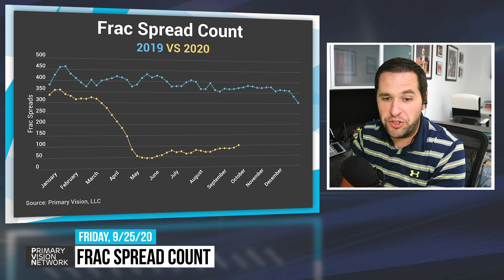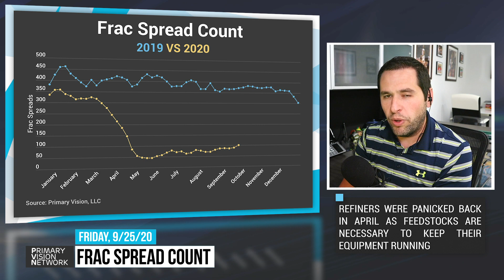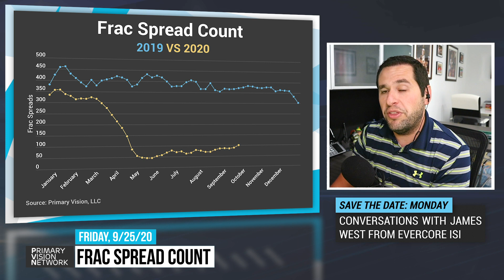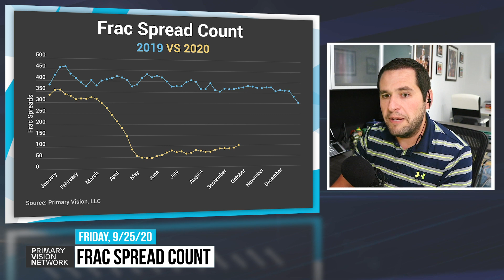Frac Spread Count BIG UPTICK! MUST WATCH! 9/25/2020 #79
Primary Vision Frac Data and Analysis : pvmic.com